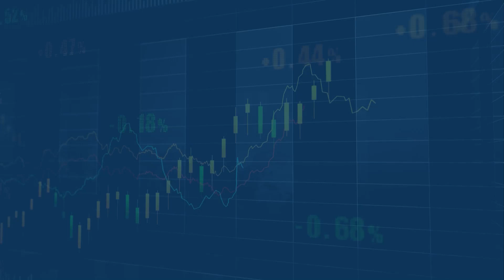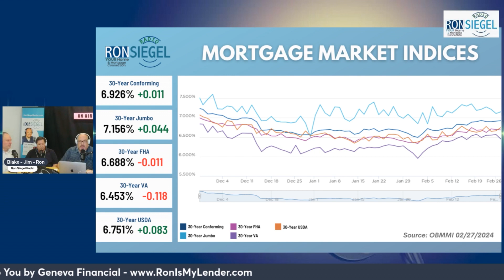Mortgage Minute Feb 28, 2024